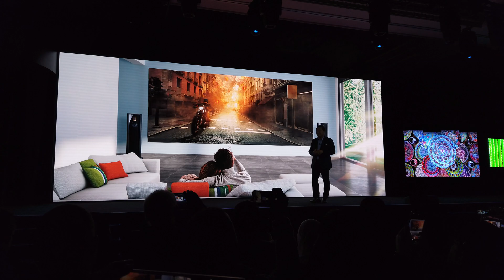Samsung MICRO LED TV "The Wall" Anküdigung auf dem First Look Event (CES 2020)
Samsung präsentiert die Consumer-Version seines "The Wall" MICRO LED TV in Größen von 75, 88, 93 und 100 Zoll!

Folgt uns!

## Gedreht wurde mit